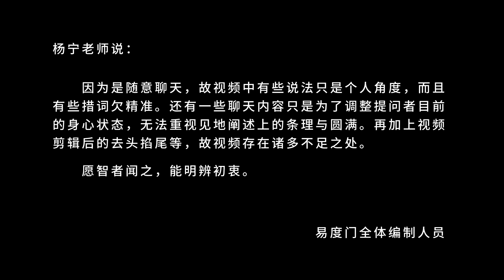定 才能了知我们本来是佛这个智慧 易度门 聊天室汇辑2017年3月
定　才能了知我们本来是佛这个智慧
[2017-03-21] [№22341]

Last update at 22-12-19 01:17:36